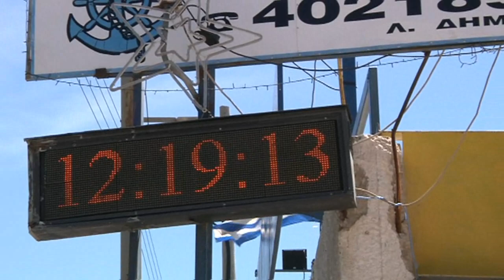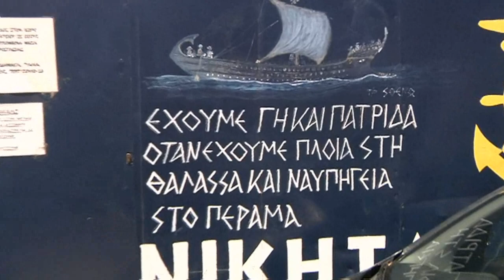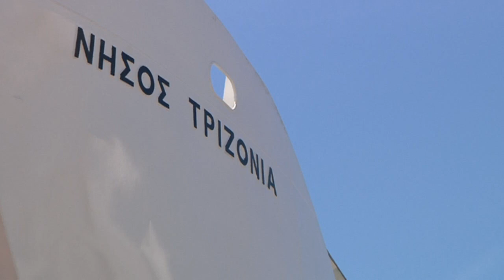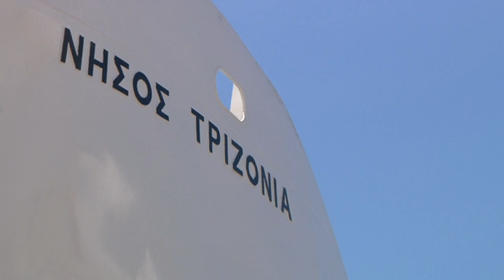Πέραμα 17-5-2021 Ναυπηγείο ΝΙΚΉΤΑ ΑΡΤ. ΨΥΧΑΛΗ: Αγιασμός και καθέλκυση του F/B ''ΝΗΣΟΣ ΤΡΙΖΟΝΙΑ''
Το ''ΝΗΣΟΣ ΤΡΙΖΟΝΙΑ'' είναι  κατασκευή του Ναυπηγείου ΨΙΧΑΛΗ και ιδιοκτησία των ΑΔΕΛΦΩΝ ΝΙΚΟΛΑΚΟΠΟΥΛΟΥ.